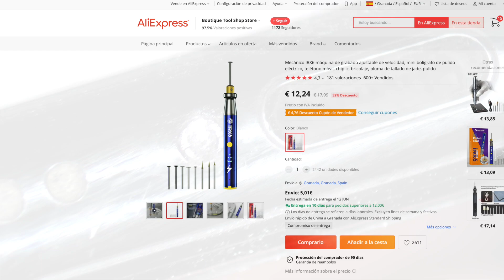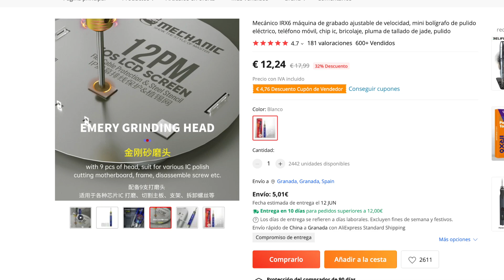Sacar un tornillo pasado de rosca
Hoy les presento un tema que a muchos nos ha causado dolores de cabeza: cómo extraer un tornillo desgastado o pasado de rosca. Sabemos que esta es una dificultad que muchos hemos enfrentado, pero afortunadamente, existen múltiples técnicas para resolverlo. Hoy nos centraremos en una de las más efectivas y precisas, que implica el uso de una herramienta esencial: el mini Dremel.

El mini Dremel es una pieza de equipo maravillosamente versátil y confiable, con más de 600 unidades vendidas globalmente. Es una herramienta imprescindible en cualquier laboratorio de reparación, especialmente si trabajas en la reparación de dispositivos electrónicos a diario. Es como tener un taller de precisión en la palma de tu mano. Este pequeño dispositivo es increíblemente preciso, capaz de cortar blindajes y chapas con facilidad, y hasta puede desgastar el circuito integrado de las pantallas, evitando la necesidad de aplicar demasiado calor, que puede dañar otros componentes.

Hoy, les enseñaré cómo utilizar esta herramienta para solucionar el problema de los tornillos desgastados. Primero, haremos un corte cuidadoso y bien calculado en la mitad del tornillo con nuestro mini Dremel. Luego, utilizaremos un destornillador de punta plana para girar el tornillo suavemente hasta que se afloje. Este enfoque resulta efectivo y eficiente, permitiéndonos extraer tornillos que de otra manera serían inmovibles.

Mi objetivo es compartir con ustedes los consejos y técnicas que he aprendido a lo largo de los años para ayudarles a sortear los desafíos que la reparación de dispositivos electrónicos presenta. Si encuentras útil este contenido, te agradecería si le das un "Me gusta". Tu apoyo siempre es apreciado.

Eso es todo por hoy, espero que esta técnica te sea de ayuda la próxima vez que te enfrentes a un tornillo desgastado o pasado de rosca.